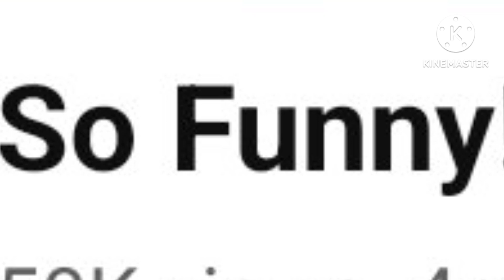January 13, 2024